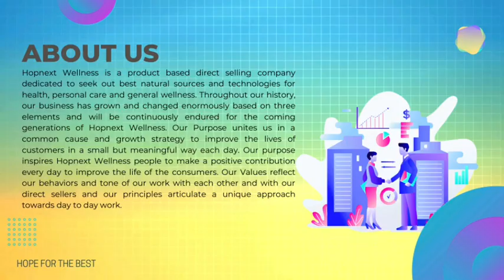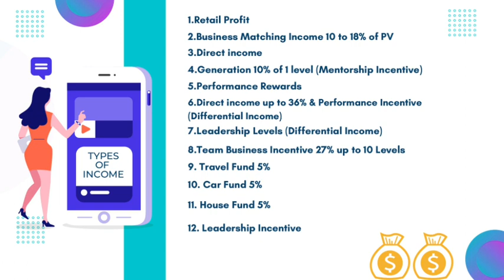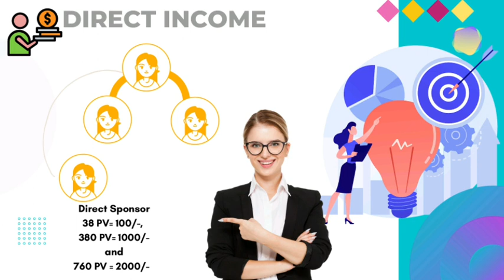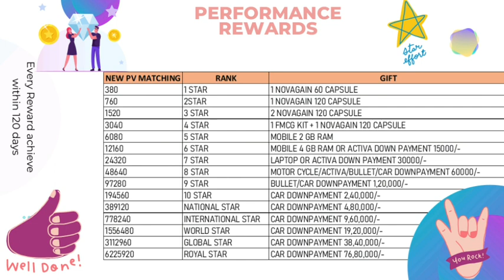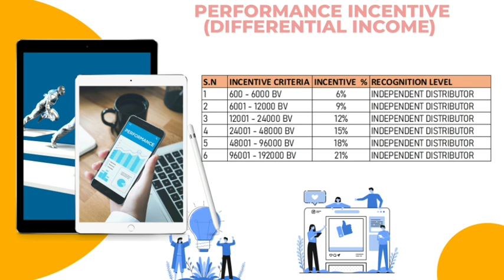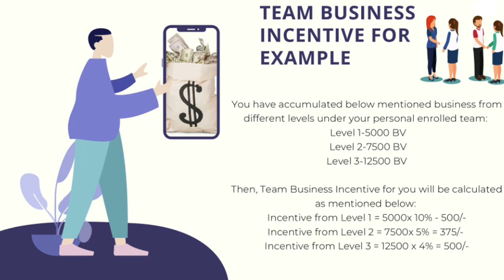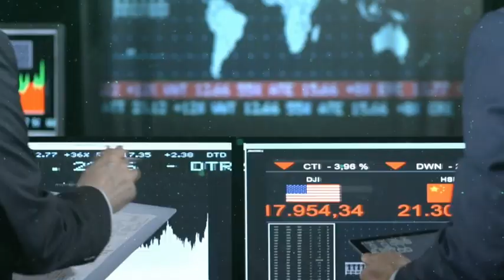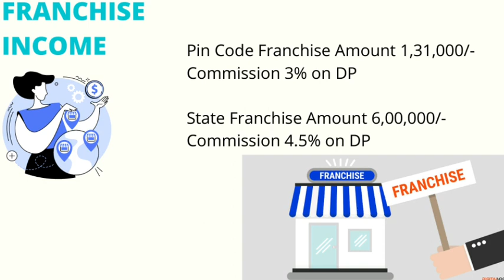Best product based company | New network marketing company | hope next wellness pvt ltd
MLM, compensation plan, Business Plan, Hopnext Wellness, Novagain, 18% binary matching income, single leg income, result products
contact Mobile No.
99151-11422 Sanjiv Bansal, Nodal Officer
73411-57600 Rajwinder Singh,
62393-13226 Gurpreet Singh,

Results:-🤟🤟🤟
Best product base mlm
Top 10 direct selling
2021 best  business plan
Best mlm in india
Best indian direct selling
Best booming plan in india
Top direct selling
Top mlm
reno business
product base plan
Ayurcure business plan
Best direct selling in the world
World's best plan
Best business plan
Best networking
Indian networking business
Network marking plan
Marketing plan
Best network marketing
Network plan
Marketing business
Top direct selling
Best business
bast plan
Best roi plan
Best money back plan
Best investment plan
Product base plan
Real direct selling plan
Product marketing plan
Best leader of Reno
Short video of reno
Short business plan Reno
reno active short plan
 Introduction of reno wellness
Introduction of reno active
Business for student
Part time business
Best rojgaar
Career plan
 Income plan
Best income plan
Best binery plan